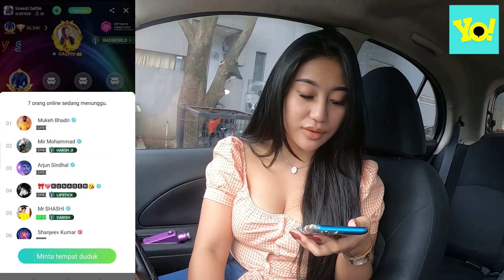SEMOGA JADI PELAJARAN BUAT KALIAN YAHH!! PARAH SIH INI!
Yuk segera download aplikasi YoYo sekarang juga !

SEMOGA TERHIBUR DARLING :)

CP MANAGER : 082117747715